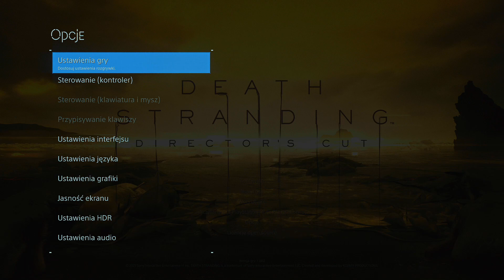DEATH STRANDING - PRZENOSZENIE ZAPISU Z PS4 NA PS5 DO WERSJI DIRECTOR'S CUT